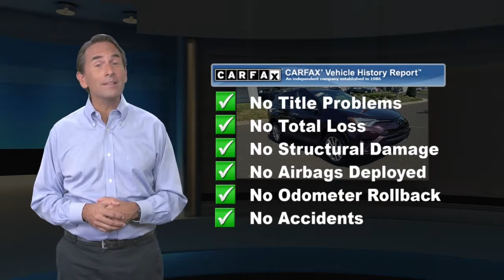Certified 2018 Toyota RAV4 Limited, Langhorne, PA 118887A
CARFAX One-Owner. Clean CARFAX. Certified. Pearl 2018 Toyota RAV4 Limited AWD 6-Speed Automatic 2.5L 4-Cylinder DOHC Dual VVT-i AWD, 4-Wheel Disc Brakes, 6 Speakers, ABS brakes, Air Conditioning, AM/FM radio: SiriusXM, Auto High-beam Headlights, Automatic temperature control, Blind spot sensor: Blind Spot Monitor w/Lane Change Assist warning, Brake assist, Bumpers: body-color, Distance-Pacing Cruise Control, Dual front impact airbags, Dual front side impact airbags, Electronic Stability Control, Exterior Parking Camera Rear, Four wheel independent suspension, Front anti-roll bar, Front dual zone A/C, Front fog lights, Fully automatic headlights, Heated door mirrors, Knee airbag, Low tire pressure warning, Memory seat, Navigation System, Occupant sensing airbag, Overhead airbag, Panic alarm, Power driver seat, Power Liftgate, Power moonroof, Power steering, Power windows, Radio data system, Radio: Entune Premium Audio with Navigation, Rear anti-roll bar, Rear window defroster, Remote keyless entry, Speed control, Speed-sensing steering, Steering wheel mounted audio controls, Traction control.Odometer is 5771 miles below market average! 22/28 City/Highway MPGToyota Combined Details:* Warranty Deductible: $50* Transferable Warranty* Limited Comprehensive Warranty: 12 Month/12,000 Mile (whichever comes first) from certified purchase date. Battery Warranty 8 years/100,000 miles (whichever comes first) from original date of first use when sold as new. Fuel Cell Vehicle Warranty 8 years/100,000 mile (whichever comes first) on key fuel cell components. Roadside Assistance for 1 Year (for Toyota Certified Used Hybrids program), Limited Comprehensive Warranty: 12 Month/12,000 Mile (whichever comes first) from certified purchase date. Roadside Assistance for 1 Year (for Toyota Certified Used Vehicles program)* Roadside Assistance* 174 Point Inspection (for Toyota Certified Used Hybrids program), 160 Point Inspection (for Toyota Certified Used Vehicles program)* Powertrain Limited Warranty: 84 Month/100,000 Mile (whichever comes first) from TCUV purchase date* Vehicle History

[RLVID:9190:22b3d246b101ef49:40f6616ea6757a13:1]